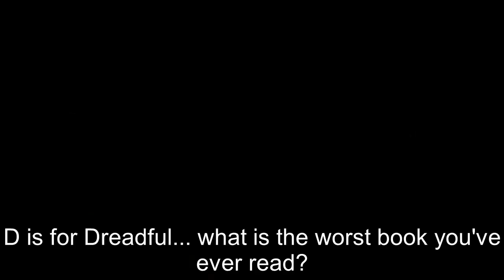Alphabet tag ¦ The "D" Tag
In this alphabetical tag, I ask a series of book related questions! Today we are on the letter "D"! This video was inspired by fellow youtuber "jims books reading and stuff". Check out his channel here!